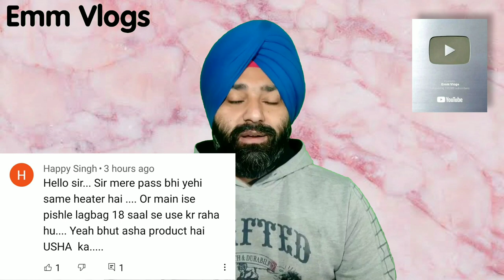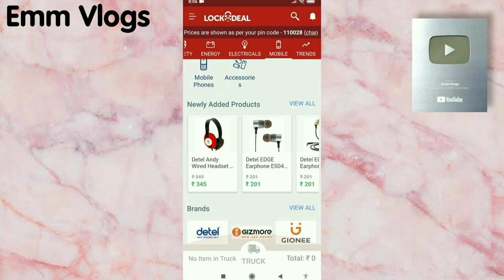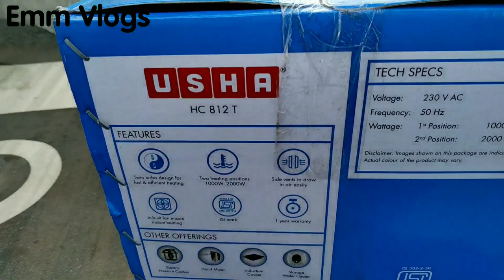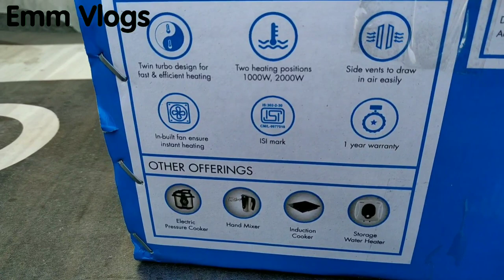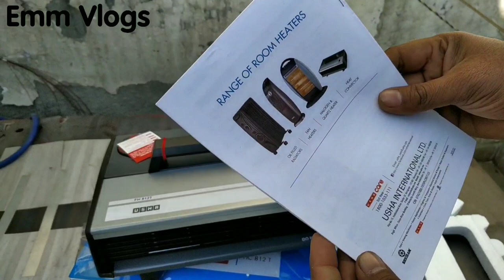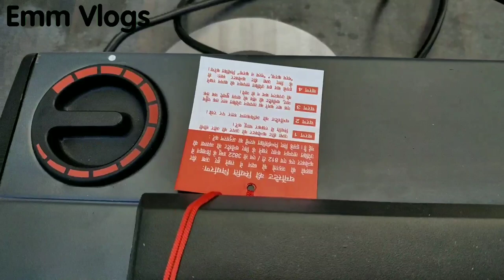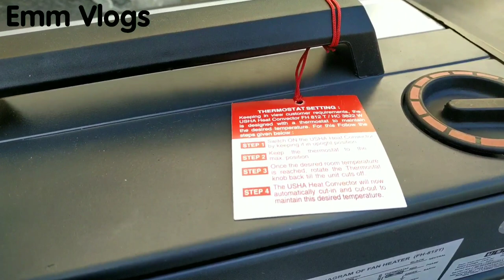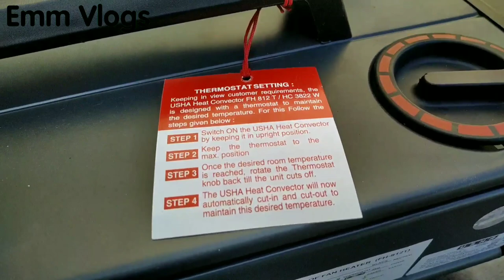USHA HC812T / USHA FH812T Room Heater Unboxing and Review in Hindi by Emm Vlogs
Welcome to Emm Vlogs

ROOM HEATER BUY LINK -

Usha Room Heater
Usha Room Heater

LOCKTHEDEAL Details-
Koi sawal ya Order Place Karne ke Liye
LockTheDeal website aur App hai sirf retailers aur dealers ke liye. Yeh hai Energy category ka AMAZON aur yaha electrical ke products bhi milte hain. Lagti hai yaha har Tuesday aur Thursday deals jahan aapko milenge discounts aur offers!

Mandeep Singh